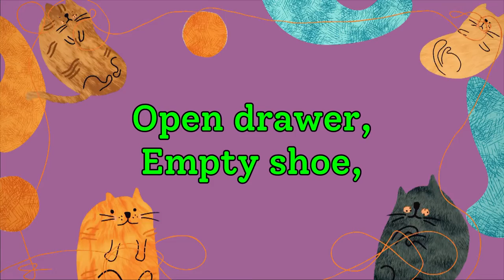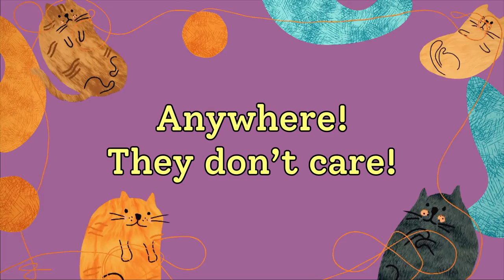POEM OF THE WEEK | CATS by Eleanor Farjeon 😊 Read by Miss Ellis 💛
Poem of the week is a feature on Miss Ellis' channel. New poems are added every Sunday during term time. This week the poem is 'Cats' written by Eleanor Farjeon. There are so many reasons why poetry is important for children to hear and learn. Below are just a few of the reasons.